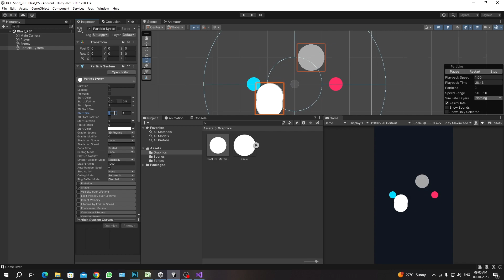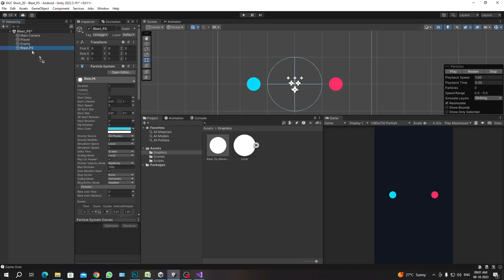HOW TO CREATE BLAST PARTICLE EFFECT ?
I hope you enjoy This!